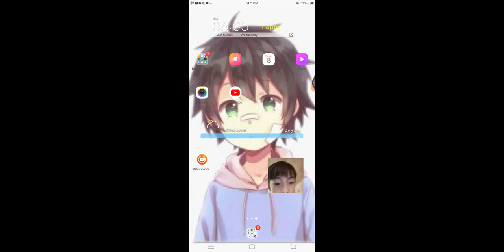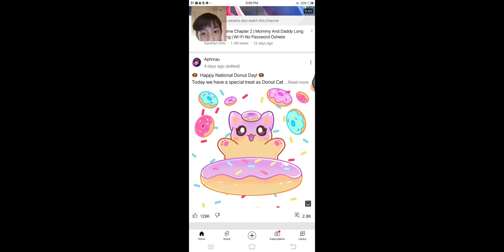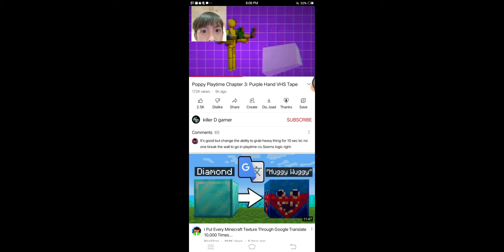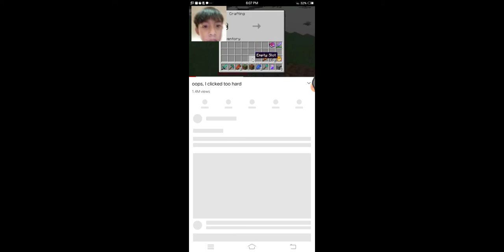reacting with the purple hand in ch3